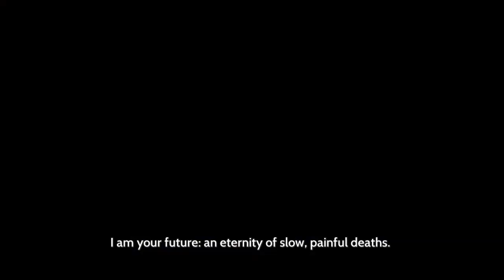Because Poor Literacy is KEWL - Furi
Very Special thanks to our generous Executive Producers:
- Adam Currie
- Colin Whelan (SMASH)
- Chris W
- Jordan Sagarin
- Skilled Summoner

Daniel Frausing
Godramm
Phillip Martin
Lucas Geerdes
Antonio Carrion
Brian Bruns
Christian Meek
Gleb Kovalev
Windshadow 64
Bryce Edmund
Gage Young
Chaosbug7
Eric Rocha
Michael Sexton
Elliot Jensen
OkamiZX
Kyle Byrne
Antonio Simonelli
Ethan Whitt
Rinpg333
Boing
Daniel Hill
Ike_of_the_Greil_Mercanaries
Stark Maximum
Dominic DiScipio
Lord Crota
Sam Reader
DasChillyOne
Eric Gropius
Pongg
TheGeminiGod
Borracho Gato
Tony Morris
WARBOSS KABOOM
Mari Setagaya
Trey Bartee
Noire
The Great Cat Dragon
Joshua Bunch
PopeTaintIV
Shelved Oddities
Daniel Dimasi-Whyte
Fighting Fenghang
TheMaz878
Ernest Boughton
Is'mail Martin
Aaron Lerman
Walter Cabrera
2 Cubic Tons
Shariq Turner-Carter
Daniel King
Tyler Ferguson
Albaro Contreras
Oliver Normand
MonsterMashMC
Epathon
Stephen Cantrell
Decoolipascal
Ars
Andrew Bowers
WillyP
RessurrectionHQ
Carlos Zahid Jimenez
William Bishop
Joan Ivan Saavedra Vidales
Rueblie
General Kiwi
Matthew Meek
Zror
Gary Weston
Emmanuel Bruce Loh
Erick Gomez
Steven James Dodd
TheRollingJ
Marina Jensen
Alex Dixon
Matthew Barker
ByronTheDragonKing
Peter~
Simon Koller
Livebait
Mike Mazur
Kevin Hotz
Steve the Sleeve
Second
XelaHtok
Devon Hilt
Jeffrey Longrono
Maximillian Young
Philip Conkey
Dylan Bolger
Mister Lamp
DoctorTnT
Jeremy Glassman
Garret Hansen
Sara Kennedy
Jason Swan
Brock Gordon
Jon Poskey
Swordstalker
Dennis Powell
Code317
Roseberto